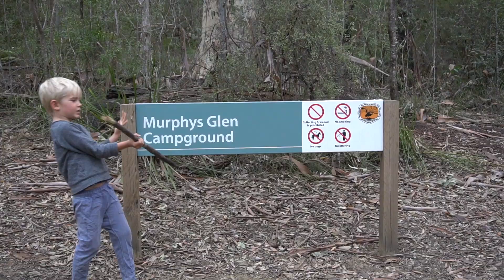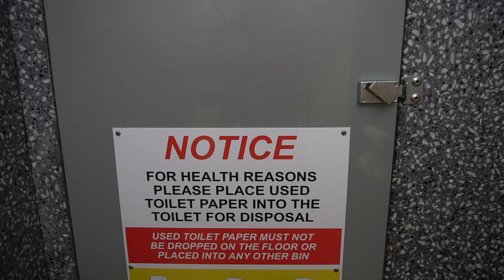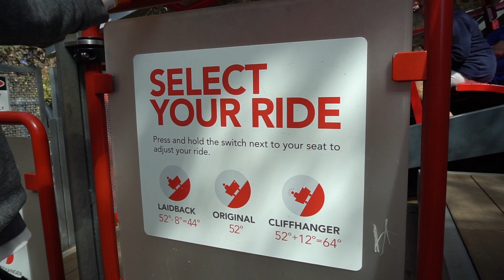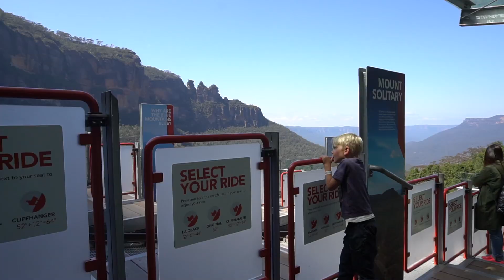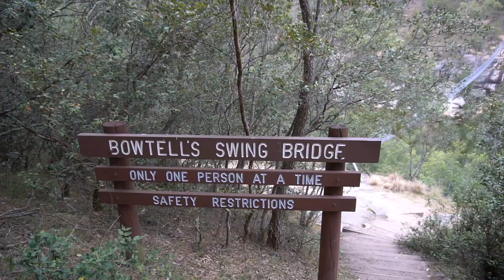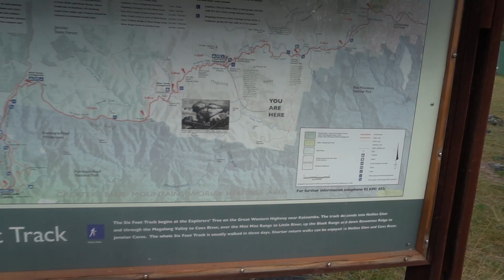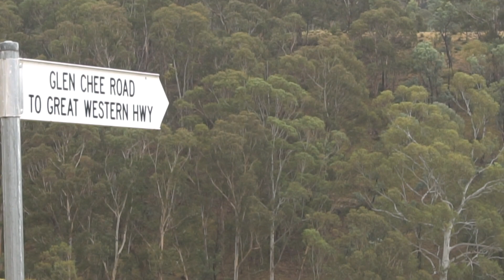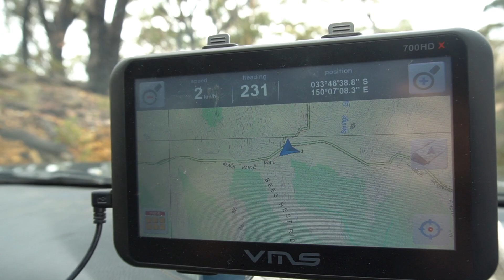Blue Mountains 4x4 Adventure 1/4 - Katoomba to Jenolan Caves via 6 Foot Track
Part 1 of an 11 day 4x4 and camping trip myself and my son did around the Blue Mountains area

MUSIC